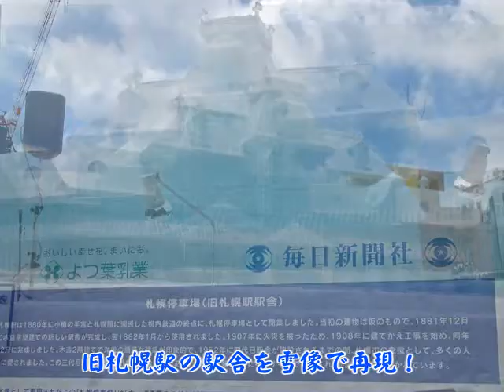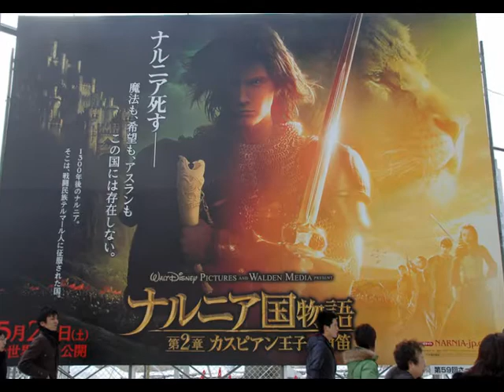札幌雪祭り 北海道旅日記①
2008年札幌雪祭りに。多くの雪像・氷の彫刻が素晴らしい　子供たちも氷の滑り台に大喜び　大きな雪像をデジカメdeムービーにまとめた　ライトアップで見事に浮き上がった雪像を！